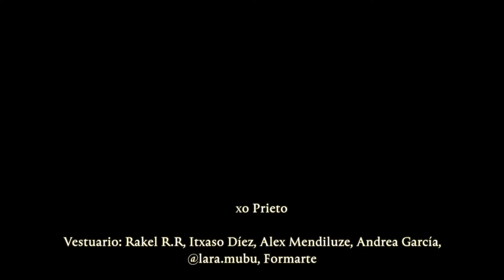MIKEL BIZAR "Inertes" (Videoclip)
Artista: MIKEL BIZAR
Canción: Inertes
Álbum: Esa Maravillosa Niebla (Maldito Records, 2021)